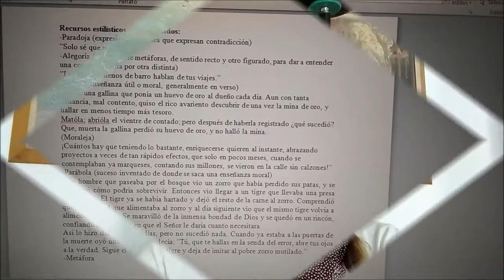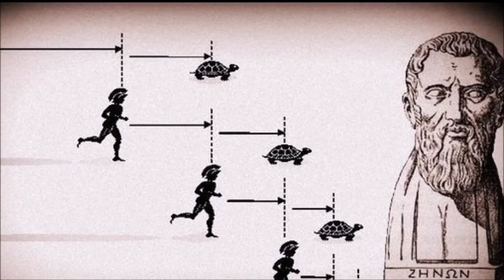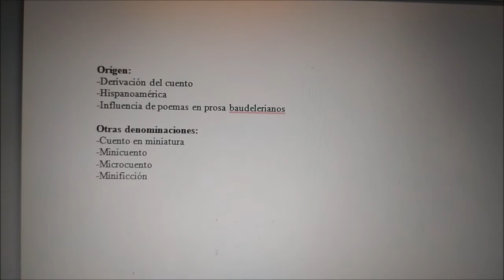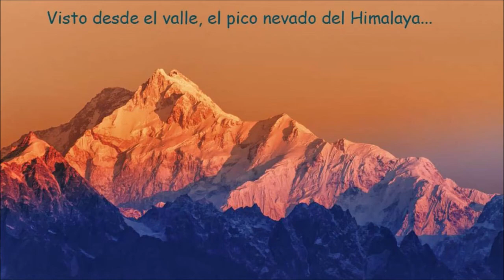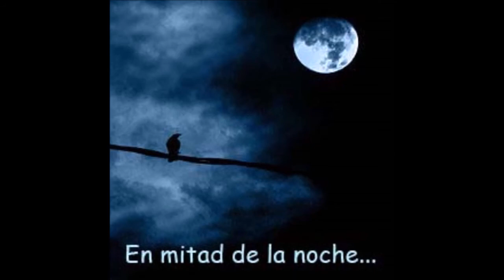Taller Microrrelatos (sesión 5)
Quinta clase del taller microrrelato, impartida el lunes 20 de abril de 2020 a las 11 horas, dentro de las actividades impartidas por la Delegación de Juventud del Ayuntamiento de Córdoba durante el mes de abril 2020.